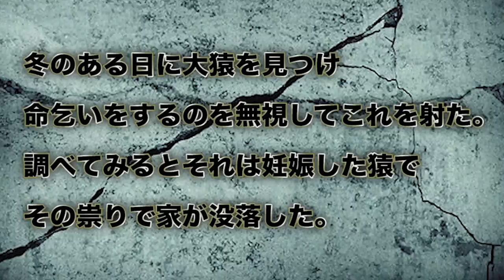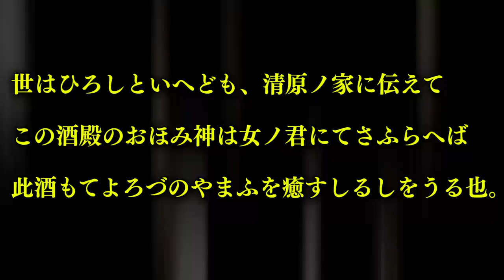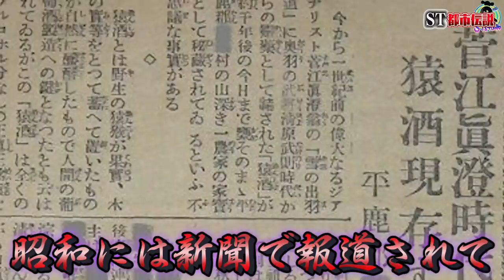【都市伝説】中身を見たら呪われる恐怖の猿酒は実在した…。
日程↓
3月28日（大阪）
3月29日（名古屋）
4月12日（東京）

★ED曲
「No Title」
↓ダウンロードはこちらから↓